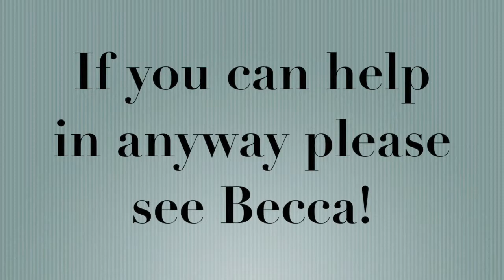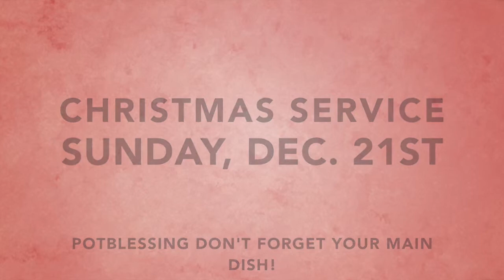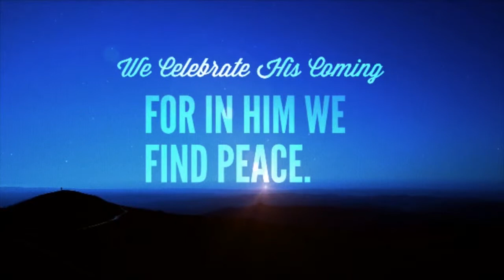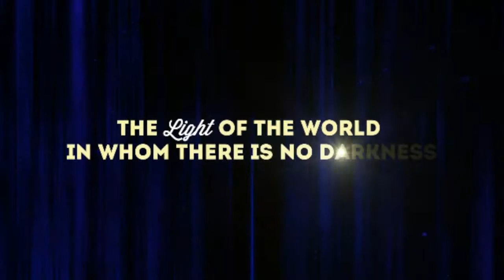WMC Announcements 12 14 14